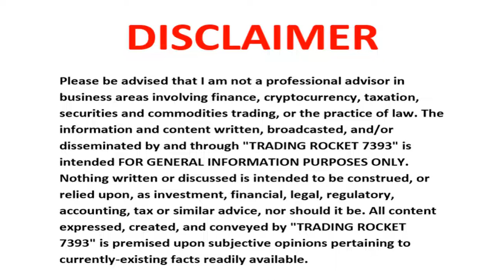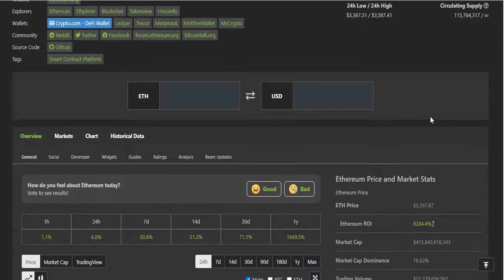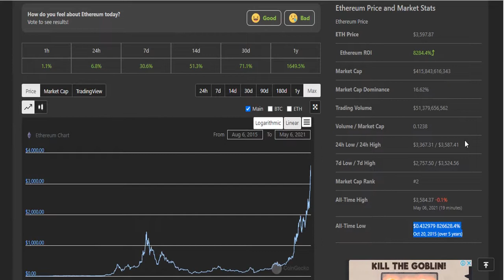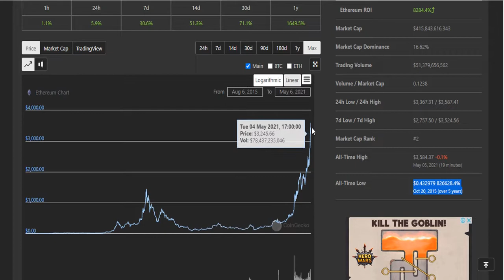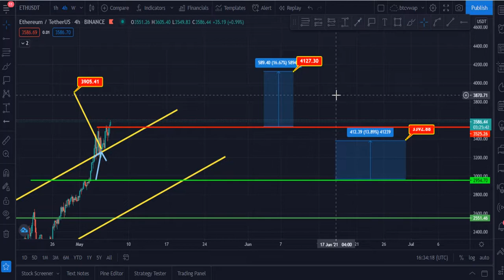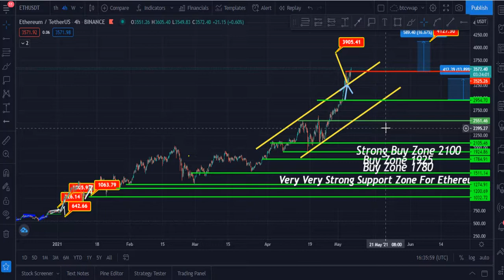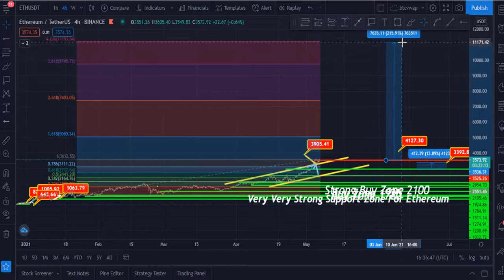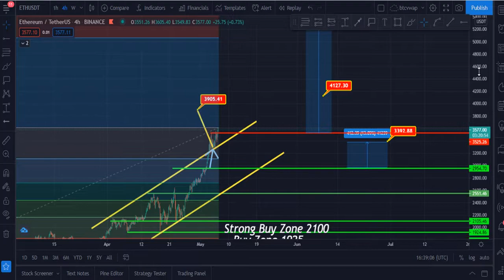Ethereum (ETH) Price Prediction 2021 | Price Based Technical Analysis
🔶  HotBit For Small Cap Alt Coins

Now We Are Available On These Networks